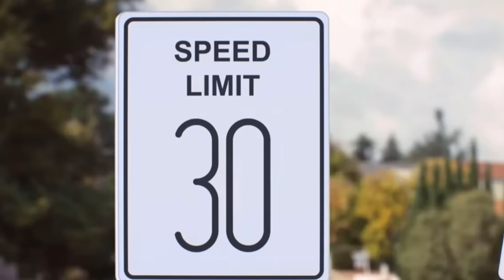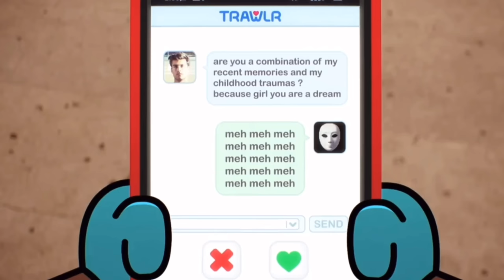Margret Robinson Is A 𝘚𝘢𝘥𝘪𝘴𝘵𝘪𝘤 𝙋𝙨𝙮𝙘𝙝𝙤𝙥𝙖𝙩𝙝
35th revision